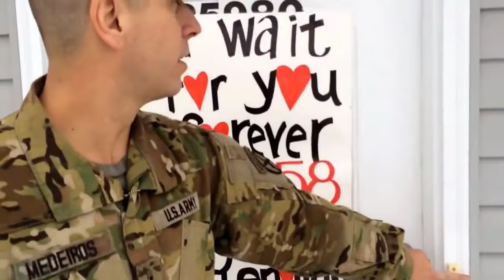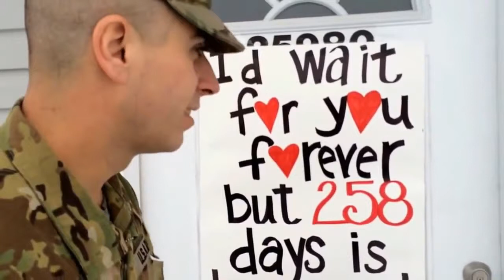Noah Galloway Shocks Girlfriend With Heartwarming Proposal on DWTS